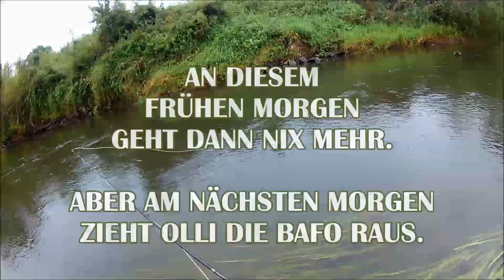Fliegenfischerschule-Hessen / Guiding-Tour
Erfolgreich mit dem Wischmop auf Forelle

Die Fliegenfischerschule-Hessen führt einen Gast erfolgreich an den Fisch. In der schönen Wildheit der hessischen Natur werden Wurftipps gegeben, das richtige Verhalten am Wasser und den schonenden Umgang mit den Fischen gelehrt.
Der Guide ist Olli - Der Hessische Fliegenfischer.

für die
Fliegenfischerschule-Hessen.

Sprecher: Herbert und Kalli vom Büdsche